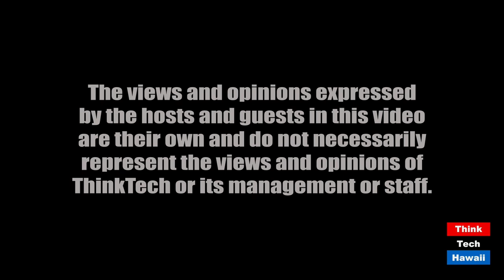Frederick Douglass' most famous speech - part 2 (Navigating The Journey)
What to the American Slave is your 4th of July read by vocalist Rea Fox.  The host for this episode is Marsha Joyner.  The guest for this episode is Rea Fox.

After speaking at the abolitionist meeting, Dougless was employed as a lecturer for the Anti-Slavery Society.